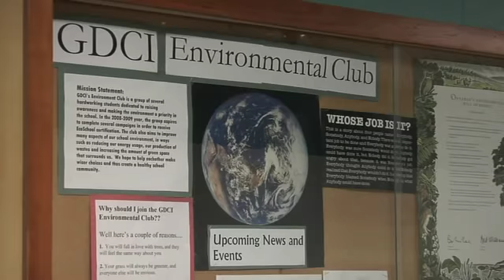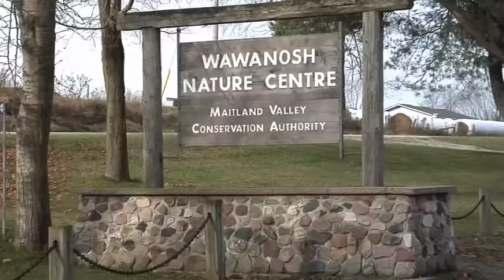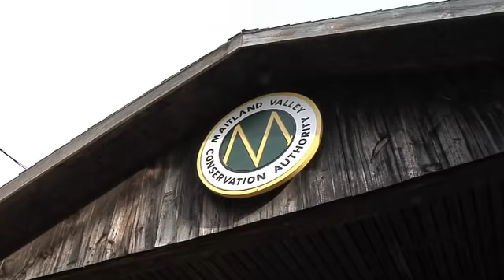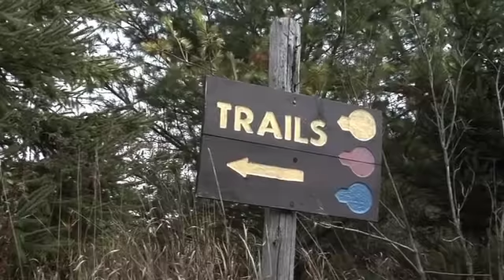Environmental SPECIALIST HIGH SKILLS MAJOR